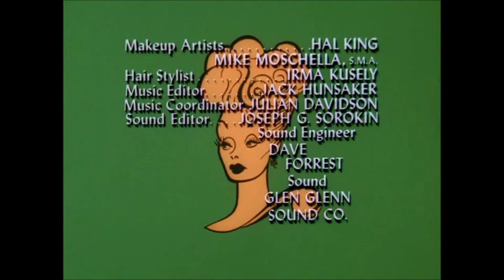The Lucy Show Lucy Dates Dean Martin Part 5 of 5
S4E21, first aired Feb 14 1966.
In which Lucy's good pal Dean Martin makes an appearance.
Lucy dates Dean Martin's stunt double, cunningly played by Dean himself, and hijinks ensue with many good-natured jibes at Dean's expense.
This was reportedly Lucy's favorite episode of the show, and she returned the favor by appearing on the Dean Martin Comedy Hour and being a "victim" of his celebrity roasts.